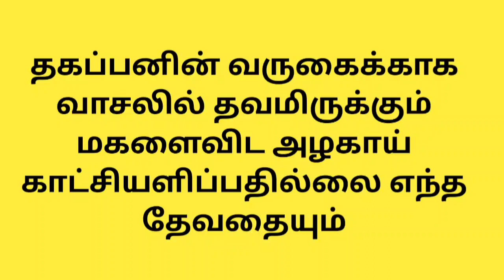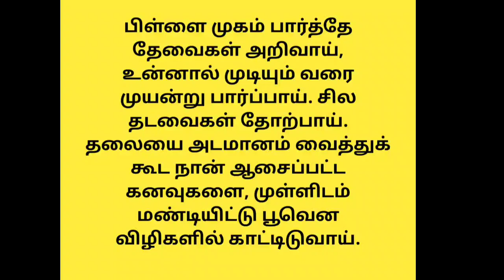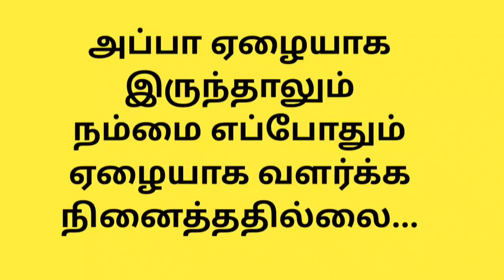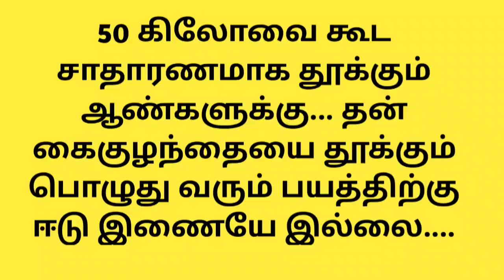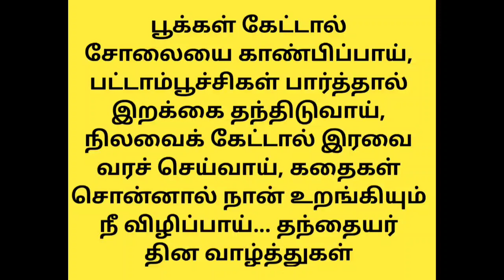வாழ்க்கை தத்துவம் கோட்ஸ் இன் தமிழ்!! Video-128 //life